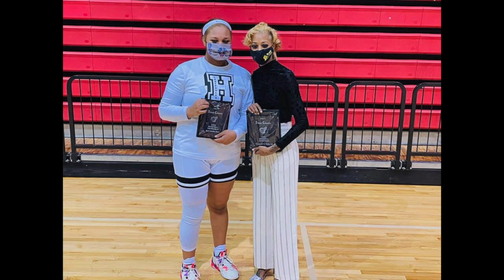Harding Charter Preparatory Student Performance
No two kids are the same – or learn the same way.

Choice Matters provides leadership, resources, and tools to drive the discussion by parents about education choice options.

Parents need information, resources, and support to help them navigate Oklahoma’s pre-K through 12 education offerings.

We are different because we focus on parents and their children, not the system.  We help parents identify what education option best fits the needs of each child.